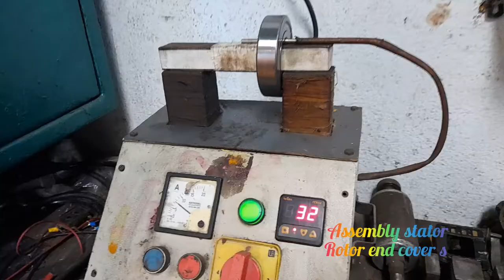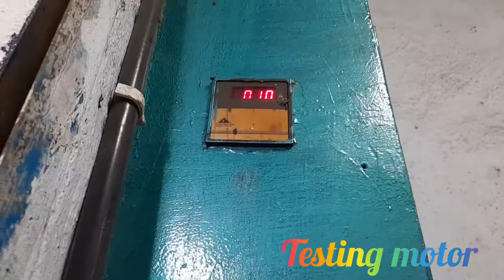air compressor motor ,,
new bearing heating and assembly
30hp compressor motor